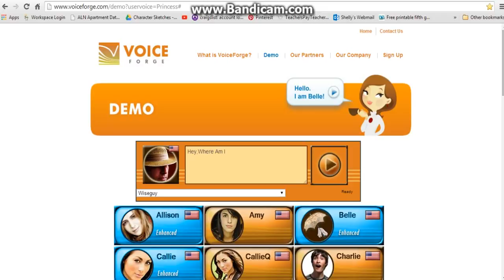Wiseguy Voice 4